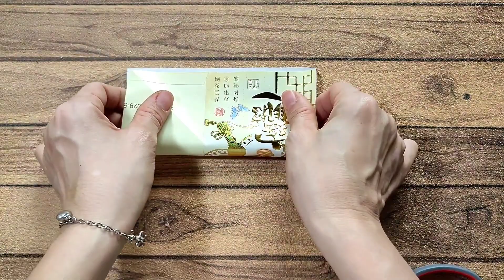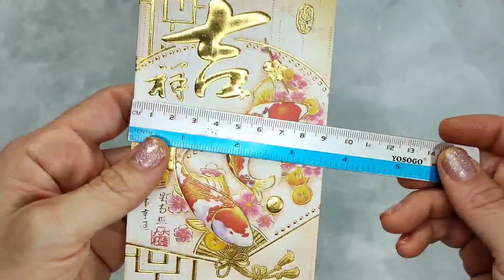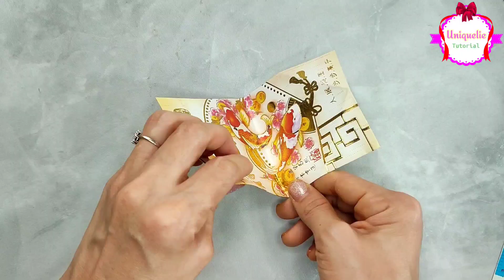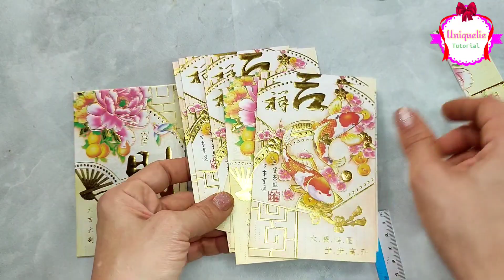How to make Chinese New Year Lantern #029| 新年做灯笼 |lampion imlek kelinci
Total 18pcs angpow